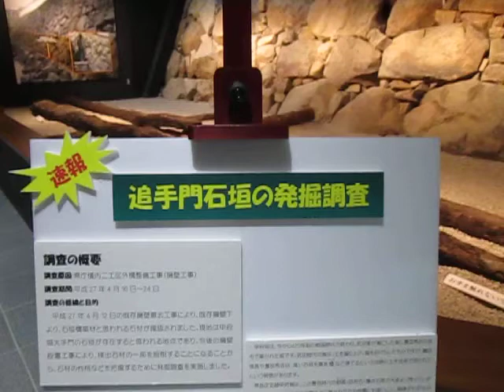山梨近代人物館